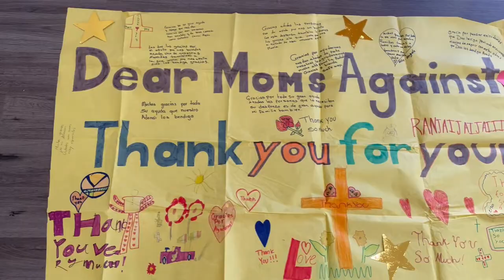2022 Jefferson Award Winner for Public Service: Delfarib Fanaie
Congratulations once again to our Principal founder and CEO Delfarib Fanaie. Thank you to all our donors and supporters for helping us reach such high heights.